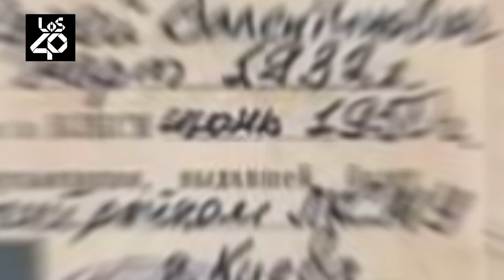Viajeros en el tiempo: Sergei Ponomarenko y sus fotos increíbles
La historia de Sergei Ponomarenko es de las más locas y fascinantes en cuanto a este tema.

Lo habrían visto desorientado en 2006 en Ucrania y descubrieron, según una cámara que tenía, que provenía de los 50 y la antigua URSS.

Ovnis, política, policías... ¿y un documentalista ruso? Una historia espectacular sobre la que no sabemos si es ficticia o no.

Recuerda escuchar Insomnia Mitos y Leyendas todos los domingos, a las 9pm
Lunes festivos desde las 8p.m.